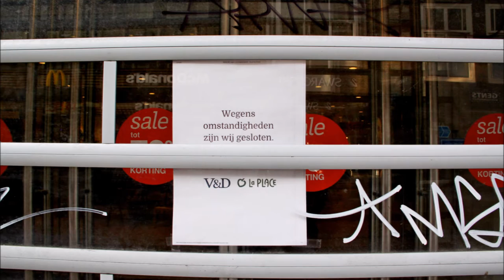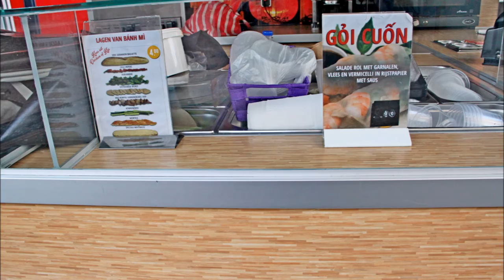Een ochtend in Nijmegen